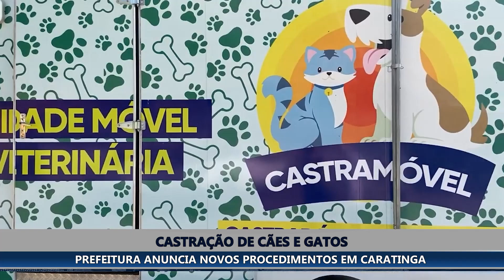PREFEITURA DE CARATINGA ENCERRA MAIS UMA ETAPA DE CASTRAÇÃO DE CÃES E GATOS NO MUNICÍPIO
A prefeitura encerrou mais uma etapa de seu trabalho de castração de cães e gatos em Caratinga. Agora, os trabalhos voltarão a acontecer na sede do município.

As castrações realizadas nos últimos meses pela prefeitura somaram, nos distritos de Caratinga, oitocentas e oitenta. Já na cidade, elas alcançaram oitocentas e vinte, totalizando mil e setecentos procedimentos. Nas próximas semanas as castrações serão feitas no parque de exposições do Bairro das Graças, onde está o canil municipal. O atendimento vai priorizar cães resgatados das ruas, sendo que a previsão é de operar 50 animais.

Posteriormente, o castramóvel retornará à zona rural para dar continuidade às castrações.

Para ter acesso ao serviço gratuito de castração o tutor deve ser inscrito no Cad-Único. O animal não pode ter raça definida e deve ter entre seis meses e dez anos de idade.